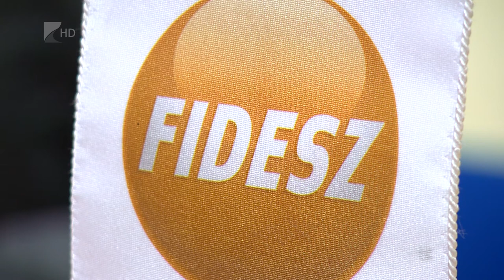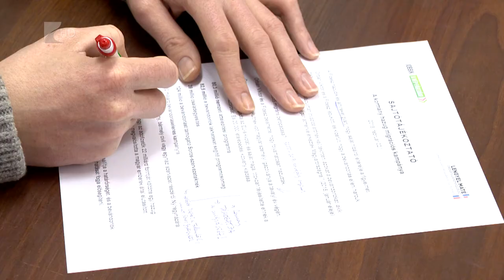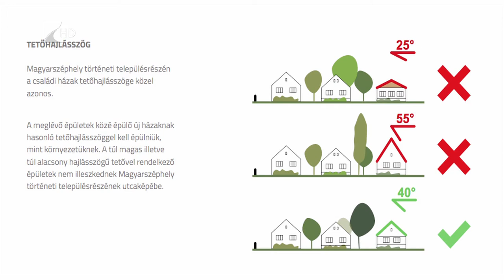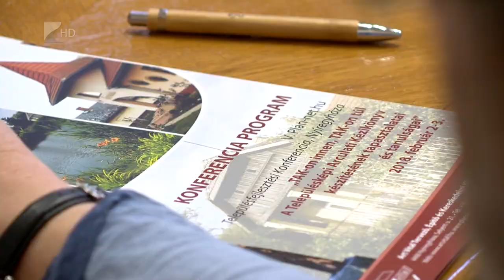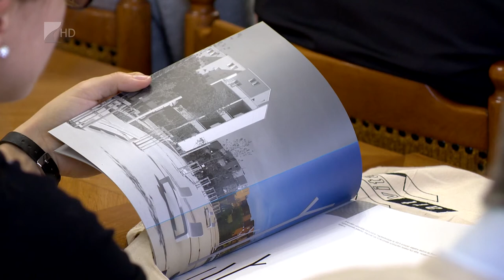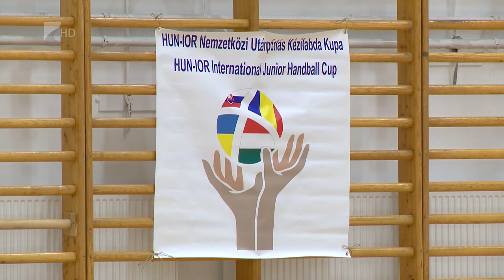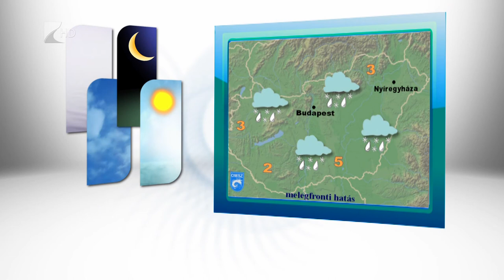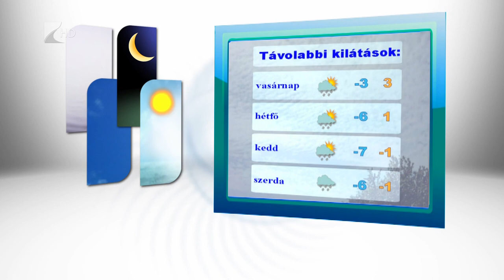Híradó 2018.02.02. - Kölcsey Tv